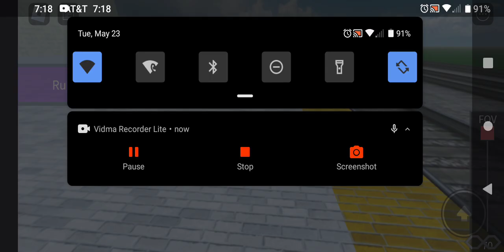BNSF 7621 Lead A Intermodal